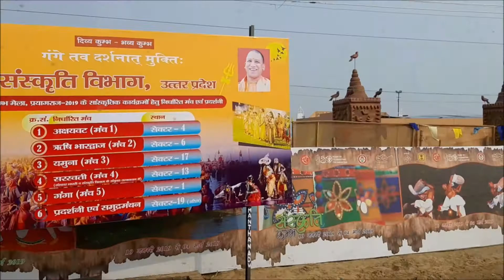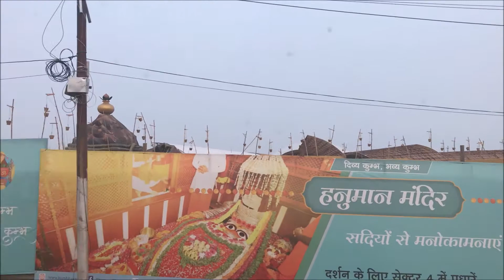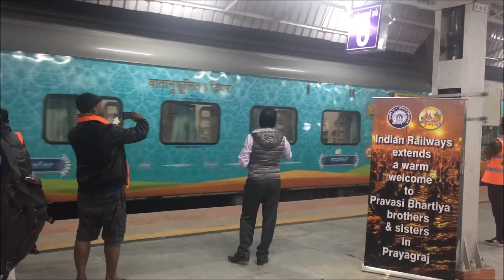🇮🇳Bharath Yathra🇮🇳 || Uttar Pradesh || Ep-04 || Prayagraj || Kumbhamela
Glimpses of Maha Kumbhamela held at Prayagraj in 2019